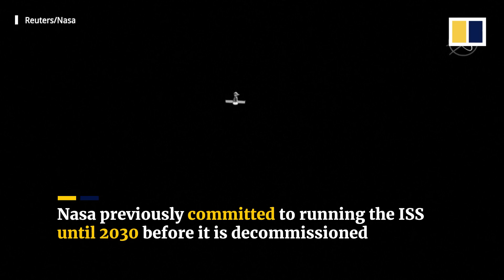Russia will pull out of International Space Station by 2024 to focus on its own orbiting outpost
The new head of Russia’s space agency Roscosmos said on July 26, 2022, that the space agency will cease operations on the International Space Station (ISS) by the end of 2024. The move will end decades of Russia’s post-Cold War cooperation with the United States. Roscosmos chief Yuri Borisov said Moscow plans to build its own orbital station instead. The announcement took the United States and other ISS partners by surprise. US space agency Nasa had previously agreed to run the ISS until 2030 before the station would be taken out of orbit by around January 2031 by allowing it to burn up upon re-entry into Earth’s atmosphere.